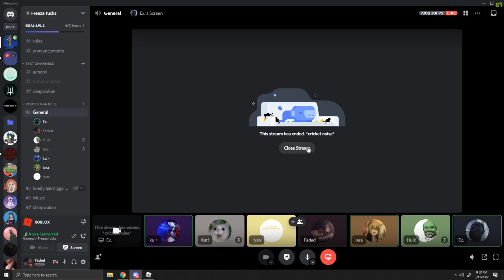Daily Dose of Deepwoken V78